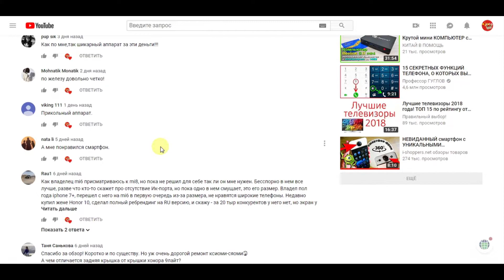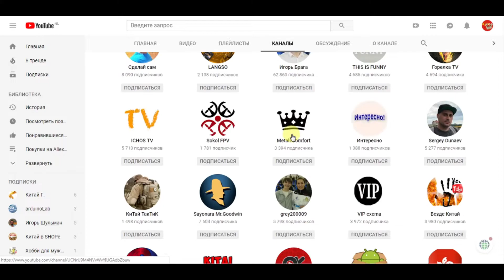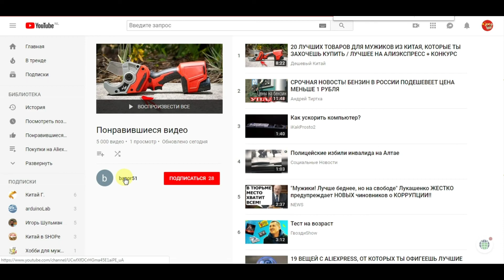💲Итоги конкурса от 09.11.18!